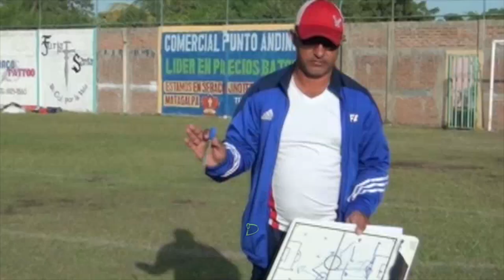Sébaco con arduo entrenamiento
Este vídeo es sobre Proyecto sin título 2